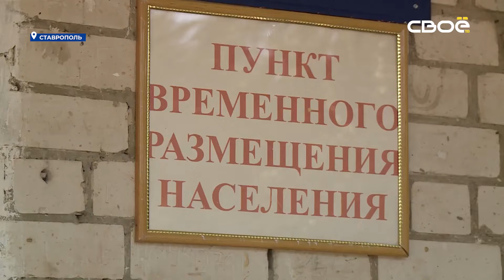Беженцы из Донбасса трудоустраиваются на Ставрополье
В одном из пунктов временного размещения Ставрополя проживают 97 человек

Из них 29 детей. Временным домом для всех с мая 2022 года стало общежитие многопрофильного колледжа. Здесь для них организованно трёхразовое питание. На месте каждому помогают решить личные вопросы. И по возможности трудоустроить.

"Взрослые мужчины у нас работают все 100%. Все до единого трудоустроены, женщины по мере возможности кто имеет возможность тоже работают, все кто не имеют возможности, соответственно с детьми находятся дома" - рассказал директор ставропольского регионального многопрофильного колледжа Евгений Бледных.